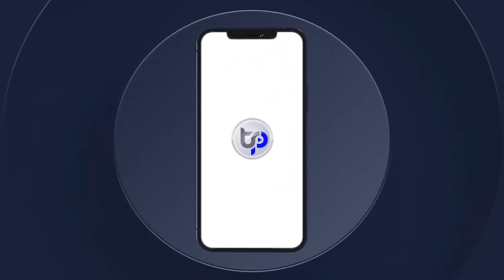RAJASS JAZBOUL KHOULOB S KHADIM GUEYE GAMOU TOUBA FALL MBOUKHEKH 1445H 2023